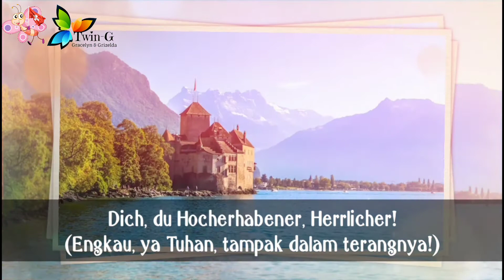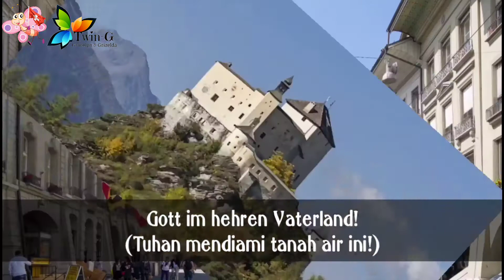Lagu Kebangsaan SWISS - Schweizerpsalm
Schweizerpsalm adalah lagu kebangsaan Swiss.

Lagu ini diciptakan pada tahun 1841, oleh Alberich Zwyssig.

Swiss adalah negara di Eropa Tengah
Ibukota : Bern

Sumber : Wikipedia